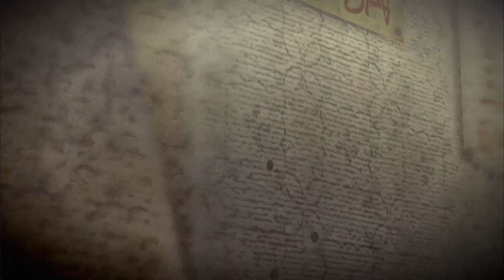YAKUZA 0 Walkthrough Part 2 - THE DOJIMA CLAN AIN'T HAPPY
2nd part of the of the first session! The Dojima clan ain't exactly pleased with Kiryu, so we get to go have a very polite and peaceful conversation with the Dojima Lieutenants. Oh, we also meet the old fart again. Enjoy!

CHAPTERS:
0:00 - hanging out with Nikishi
7:29 - important phone call
9:00 - some good for nothing hooligans
10:34 - meeting the Dojima Lieutenants
21:18 - meeting the old man, again
33:29 - outro